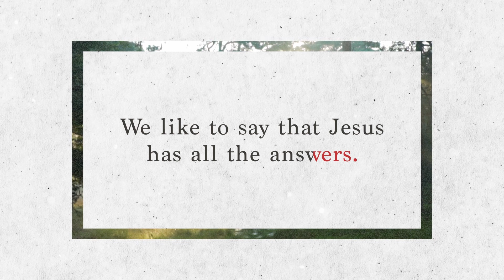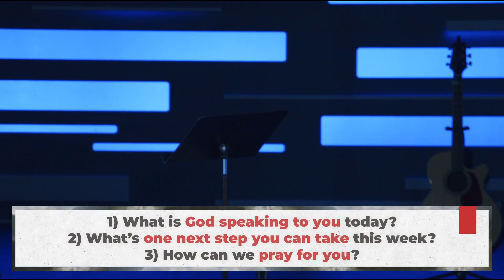Who Touched Me? - RED LETTER QUESTIONS: Week 4 with Charles Porter | Real Life Church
Throughout the Gospels, Jesus would often ask his disciples and those around him thought-provoking questions that challenged their beliefs and encouraged them to think deeply. His questions often led to powerful moments of reflection and transformation, and many of his teachings were conveyed through the questions he asked. In our latest series, Red Letter Questions, we’ll look at the questions Jesus asked and how his example continues to inspire and challenge us today.